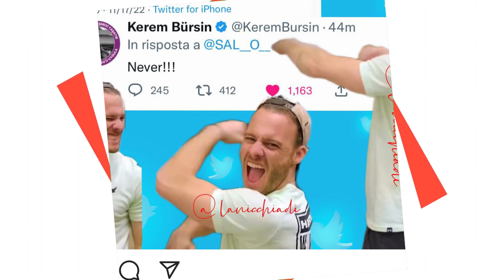SHOCK!! Kerem said, I'm not afraid to tell the truth!! It doesn't matter to me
Hey guys I'm Mr. Revdeo . In this video, we talked about the all news of Hande Erçel and Kerem Bursin after Sen Cal Kapimi. All their new photos is here.